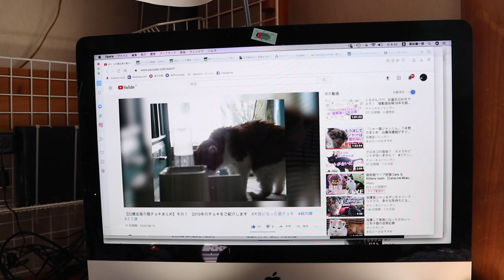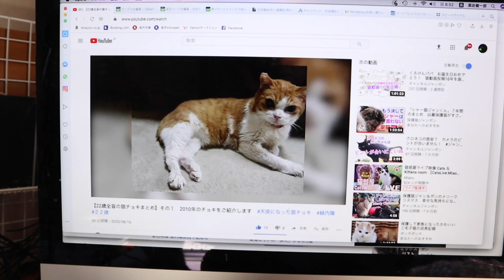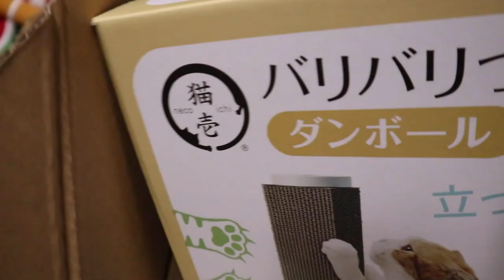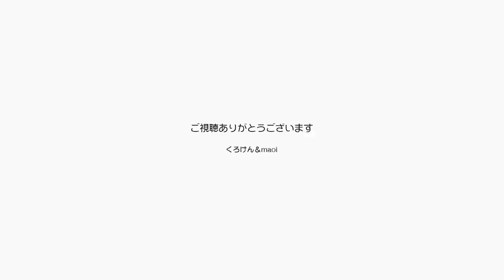チョキの動画できました！秋にはジャン＆ポン編もね【Jean & Pont 2215】2020/8/16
チャンネルジャンポンで今までの猫の動画をまとめる作業を始めましたが、まずは22才全盲の猫チョキのその１をアップしました。
チョキ編は 多分５～７話で出来上がると思いますのでその後にはジャンくんとポンちゃんのまとめ動画作ってゆく予定です。
今迄にも１年のまとめとか３年のまとめなどのような形では作っていましたが、このやり方では年数が増えるごとに内容を端折るタイプになるので、その時期の状態ごとにわかるような作り方をしようと思います。
プレゼントも届きましたいつもありがとう！！

2020年ジャン＆ポンカレンダー
2020年キトンシッティングカレンダー（ラブ、シオン、アンズ、チャコ、カオリン）